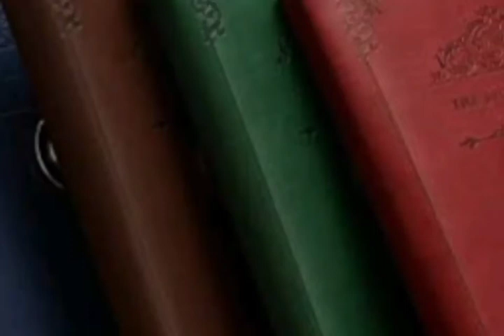Notebook with Number Combination Lock Diary Retro Password Diaries Book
Lifestyle-You Notebook with Number Combination Lock Diary Retro Password Diaries Book Diary Journal Lockable Book. (Blue)

Luxury Novelty diary with Retro Finish number combination lock. Set your own number password. No one else will be able to access the pages of your diary. Comes in a beautiful Box packing.
Makes a very nice and innovative gift.
The initial password is 000(zero). You can set your own number password and change it later if you want. Instructions for password reset and use is included within.
Page Size – 12*18.5 Cm
100 Sheets (200 Pages), Paper Thickness – 100 GSM.